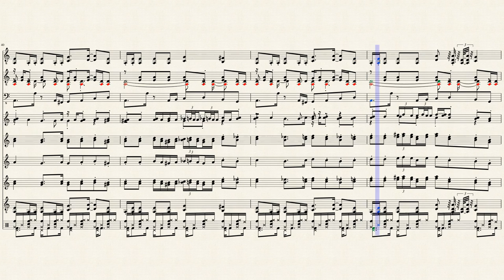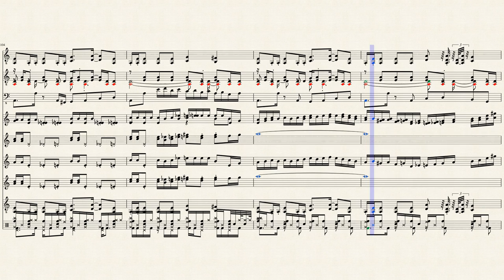東方- Chi No Iro Wa Ki-iro (The Ground's Colour is Yellow)